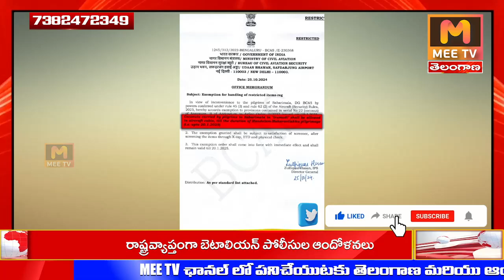MEE TV||ఇరుముడితో శబరిమలై వెళ్లే అయ్యప్ప భక్తుల కోసం పౌర విమానయాన శాఖ ద్వారా నిబంధనలు